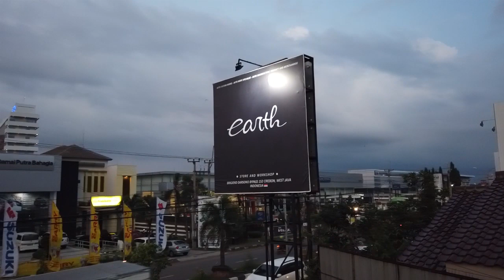New Project Modifikasi Toyota Camry 2008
hello earth troopersss..
ya hari ini kita kedatangan project baru lagi dari salah satu cust kami nih guyss..
toyota camry 2008 yang akan kita pasangkan sunroof..
di video kali ini kita akan pengenalan terlebih dahulu mengenai si camry ini ya guys..
happy watching..